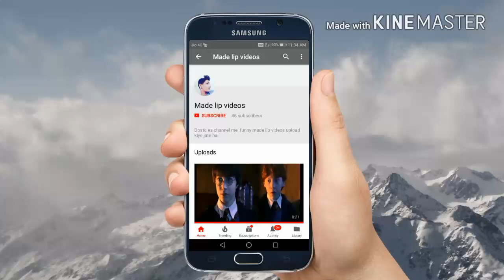Madlipz video | funny madlipz video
Dubbed by Rinku Meena